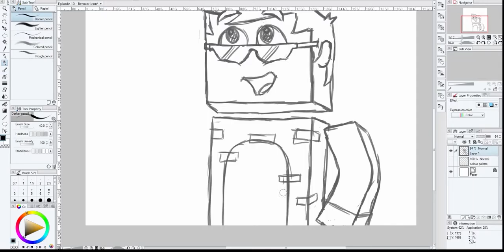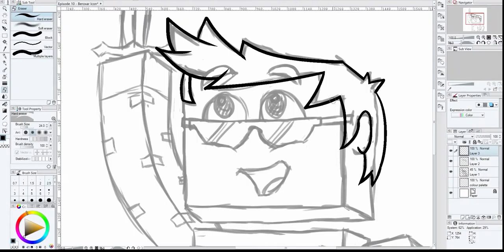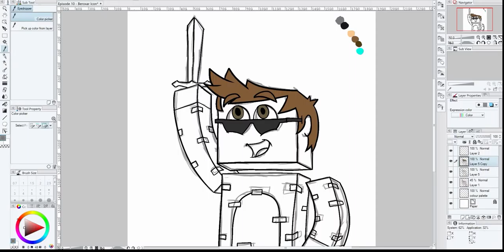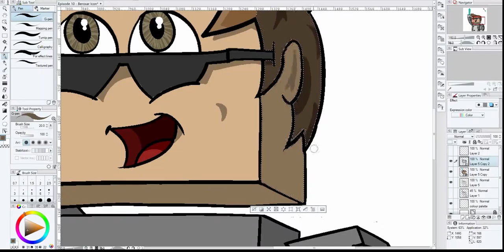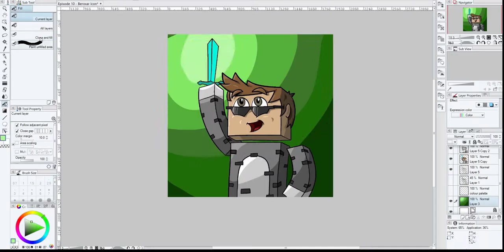Speed ART - Avatar (Minecraft) - MrBeroxar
Hey Everyone!

Just letting you all know I'll be will uploading two videos a week for now on, depends how busy I get I might even upload an animation once I get the hang of it that is haha..

 ~~~ Interested in me drawing you an Avatar ~~~

* FOLLOW ME *

 ~ silverwolf1989 ~